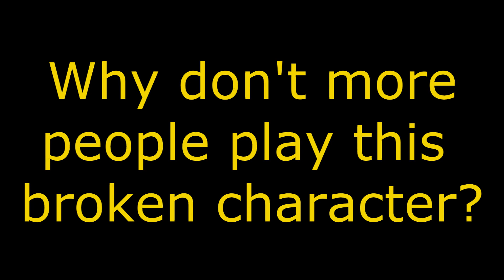UMvC3 Another Week of New Dormammu Combos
New to me anyway!